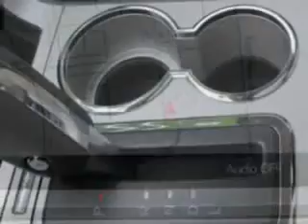Lincoln MKX, Bowling Green Lincoln Auto Sales- Bowling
Lincoln MKX, Bowling Green Lincoln Auto Sales- check out this White 2009 Lincoln MKX, equipped with a 6 Cyl. engine  and an automatic transmission with  61,645 miles. enjoy an impressive 22 miles to the gallon on this great SUV with features like Navigation System, Leather Seating, Leather Upholstery, Keyless Entry, AM/FM Stereo Radio, Tilt Steering Wheel, Cruise Control, and much more. Enjoy the drive and have peace of mind in this 2009 Lincoln MKX. see us at Bowling Green Lincoln Auto Sales today!
miles-  61,645
vin- 2LMDU88CX9BJ12125

Bowling Green Lincoln Auto Sales
1079 N. Main Street
Bowling Green, Ohio 43402